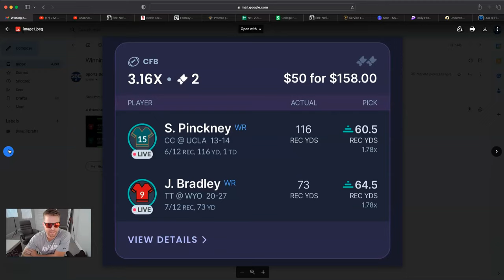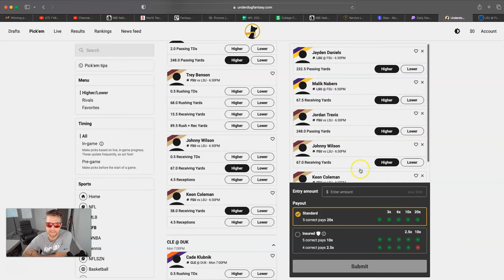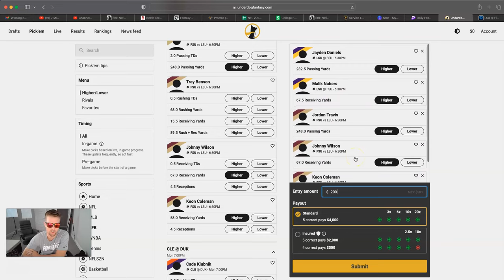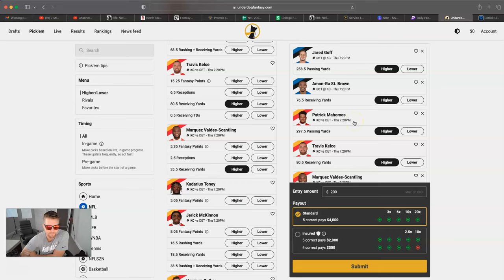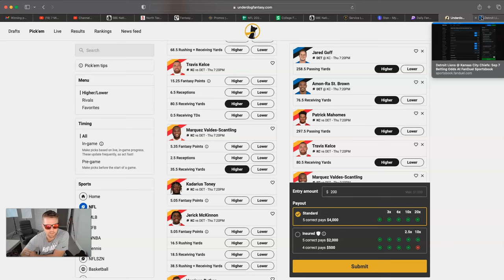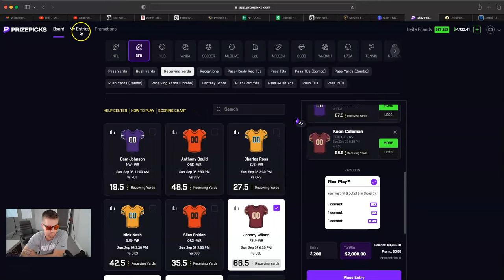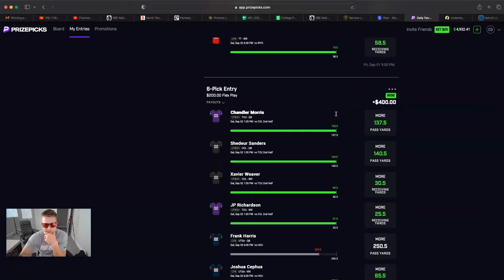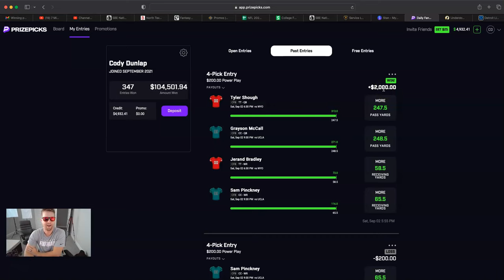Why Underdog Fantasy Hates Me (I won too much)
In this video I show people how to make money using prize picks and Underdog fantasy. This DFS strategy on prize picks and underdog fantasy is so good that it made me $100,000 and got me banned. The strategy works best using underdog 5 player power plays where you take 2 QBs and 3 WRs in the same game all 5 to go over. When you get a competitive high scoring game you will 20x your money.